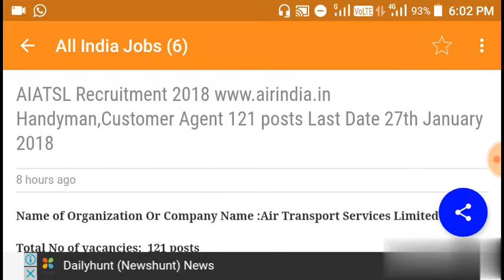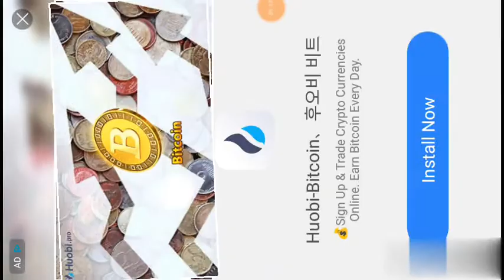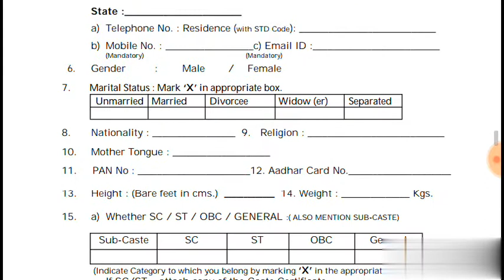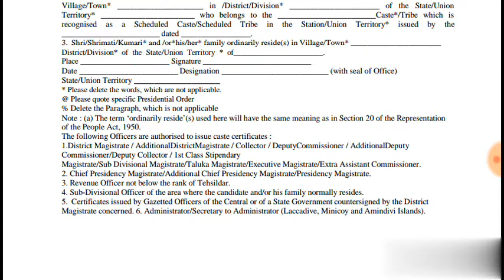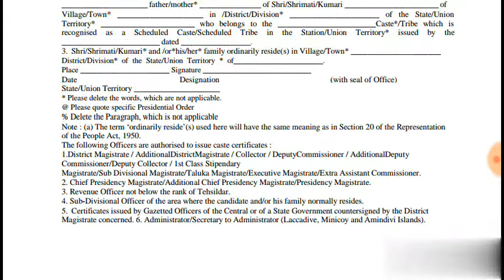AIATSL Recruitment 2018 Handyman,Customer Agent 121 posts Last Date 27th January 201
Name of Organization Or Company Name :Air Transport Services Limited

Job Role Or Post Name:1. Handyman - 98

2. Customer Agent - 23

Educational Qualification:Candidates should have done Graduate in any discipline / Must have minimum experience of six months at Chennai Airport in any of the areas or combination thereof, of Terminal Functions, Ramp Functions like Baggage / Cargo /Loading / Unloading and Aircraft Cabin Cleaning area with any Airline or Ground Handling Agency. For Post Wise Qualification Go To Detailed Advertisement

Last Date:27th January 2018

How To Apply:All Eligible and Interested candidates are required to attend walkin Screening Test along with relevant testimonials to the following Address on 27th January 2018.

Click here for Official Notification1

Click here for Official Notification2